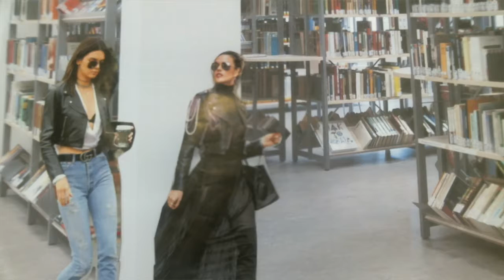In der Bibliothek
Ein Vorkurs der Oberschule Findorff hat Trickfilme produziert.